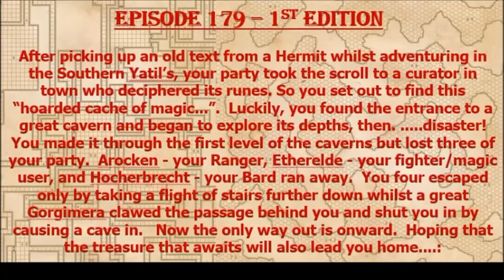Episode 179 - Lost Caverns of Tsojcanth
Our month of oneshots brings you a classic, 1st edition offering!